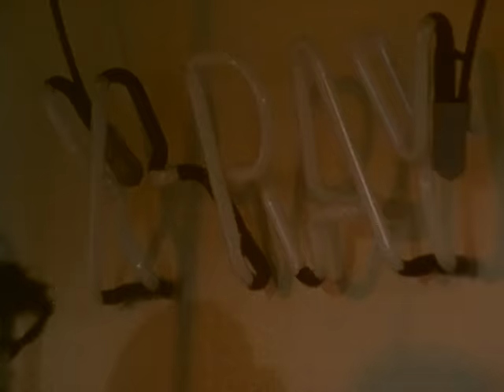Gloria Estefan - Dr. Beat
Official Video for "Dr. Beat” by Gloria Estefan & Miami Sound Machine

Lyrics:
I just don't know, don't know
How I'm gonna deal with you
Doc, doc, doc, doc, Doctor Beat

Won't you help me, Dr.Beat